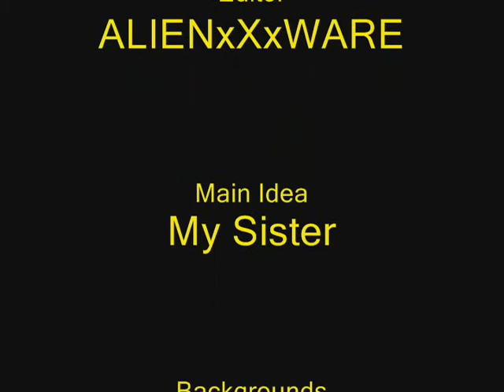PIVOT Robot chicky episode 2